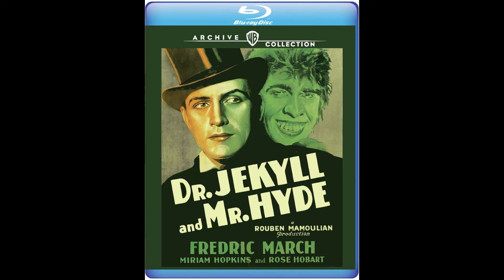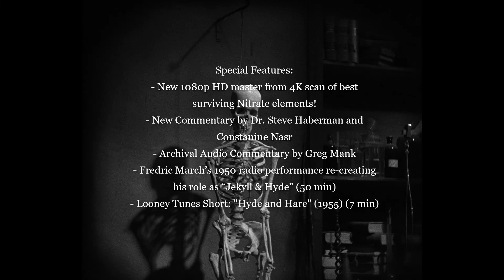DR JEKYLL & MR HYDE (1931 Warner Archive Blu-ray Screenshots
As this is a pre-code slice of horror there are some risqué elements that wouldn't have made the cut a few years later, and which were actually cut-out of later editions when the Production Code was enacted, including the sultry Miriam Hopkins as Ivy seducing Jekyll, peeling off her garters and stockings before slipping nude under the covers in a scene rife with Freudian sexuality. This is just a fantastic film, if you've not treated yourself to it previously you are missing out on a stone-cold movie masterpiece, and this gorgeous restoration trumps all previous versions, so get at it.